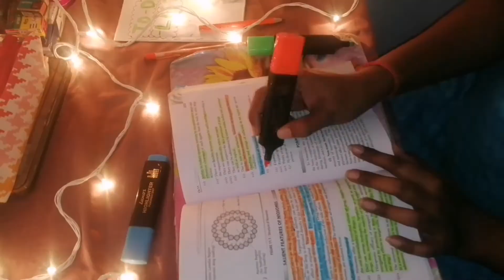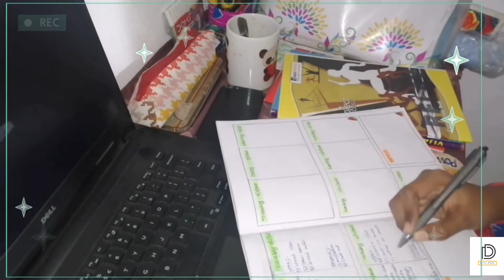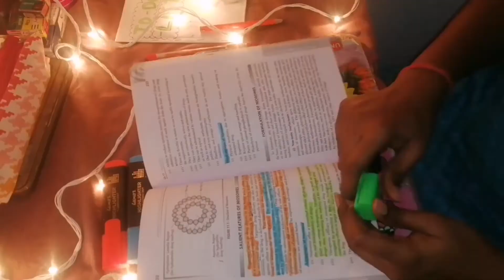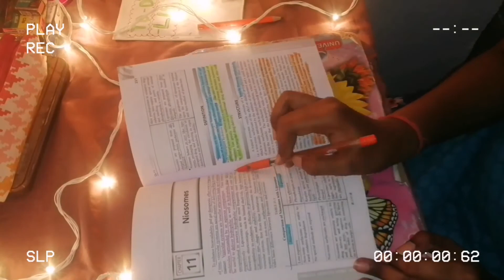Study With me | study vlog | a productive day | a day in my life | online classes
Hello everyone ❤️

        If you have any recommendations for video ideas let me know in comments✍️

vlog - sunshine 1 song
vlog - Greeting song
# Travel  -  Good day
# Daily  -  walk with
# Travel - calling

Social ✨

 Printerest   - Dream Drafts 🌟